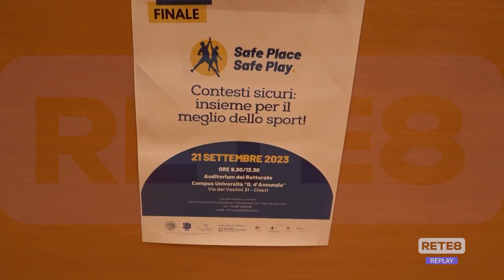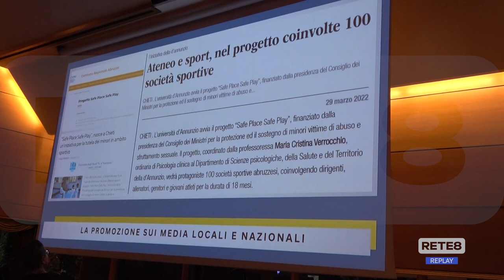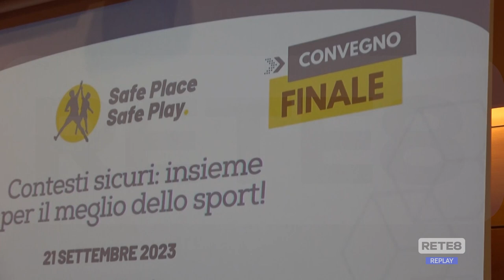Chieti - Un sostegno ai minori vittime di abusi sessuali